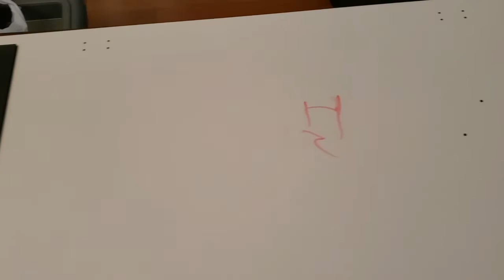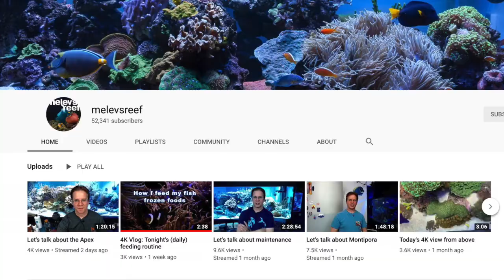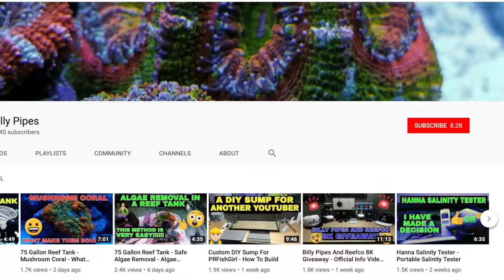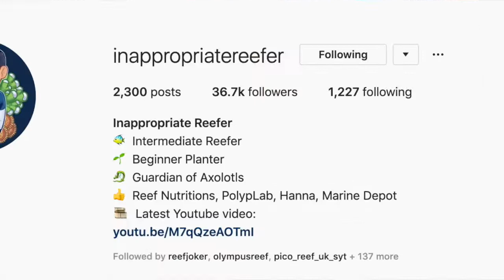Ep.8 - How To Vinyl Wrap A Fish Tank Stand & Update On The Red Sea Peninsula 650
In this video, I will demonstrate how to vinyl wrap a fish tank stand.  I will also give you an update on how the Red Sea Reefer Peninsula 650 is doing.  I GOT NEW FRAGS!  HINT: @melevsreef @Billy Pipes @Inapproriate Reefer

Melev's Reef - (Youtube - Melev's Reef / Instagram - @melevsreef / FB - Melev's Reef Inc.)
Billy Pipes - (Youtube - Billy Pipes / Instagram - @billy.pipes)
Inappropriate Reefer - (Youtube - Inappropriate Reefer / Instagram - @inappropriatereefer)

MATERIALS NEEDED TO WRAP
Viny - Amazon

Squeegee - Amazon

X-Acto Knife - Amazon

Song
Father's Love - Live
Artist
Influencers Worship
Album
Just the Cross

Song
Hall of Fame
Artist
The Script
Writers
Mark Sheehan, William Adams, James Barry, Danny O’Donoghue